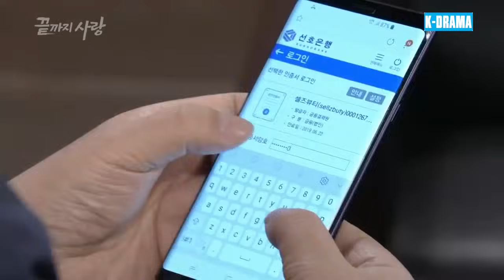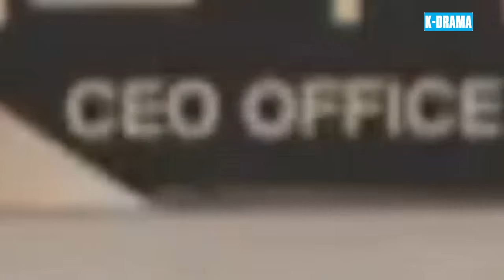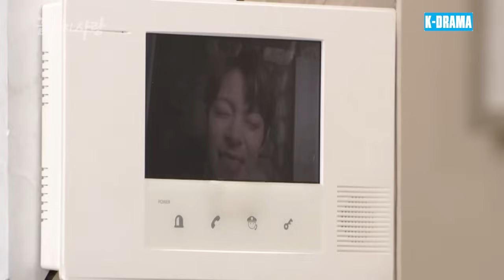PHIM MỚI 2024 | YÊU EM MÃI MÃI - Tập 69 | Phim Tâm Lý Tình Cảm Hàn Quốc Hay Nhất 2024 | Lồng Tiếng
▶️ Tên Phim : YÊU EM MÃI MÃI
▶️ Số Tập : 104
▶️ Lịch Chiếu : 16h00, 16h40, 17h20, 18h00 Hàng Ngày